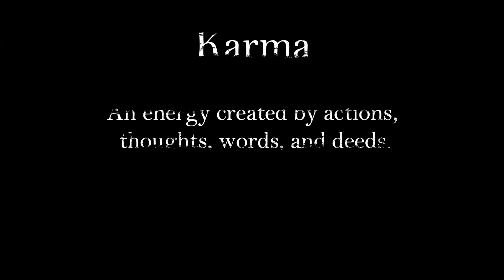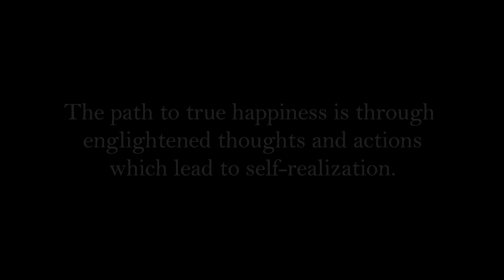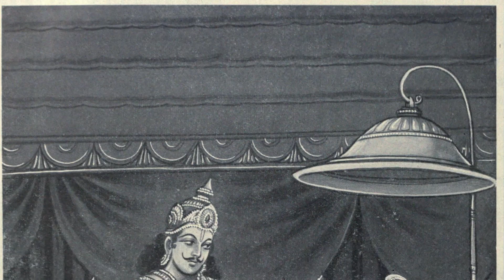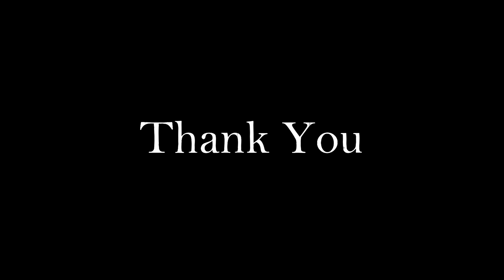Mahabharata - Duryodhana - Agastya Khosa - Video